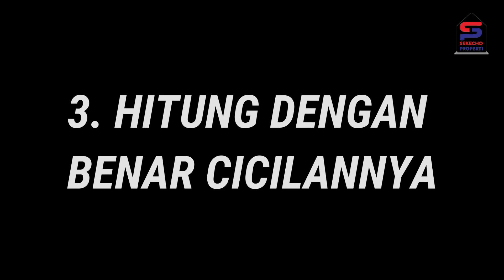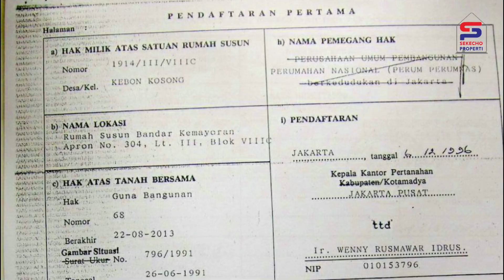Beli Rumah Over Kredit Apakah Aman?? Dan apa Keuntungan dari pada beli langsung kredit sendiri?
Memiliki rumah sendiri adalah impian semua orang, apalagi yang sudah berkeluarga, rasanya kurang lengkap kalau belum punya rumah sendiri.
Ada banyak cara yang bisa bos lakukan untuk memiliki rumah sendiri. Selain membeli rumah baru atau bekas secara tunai maupun KPR, bos juga bisa membeli rumah yang dijual dengan skema oper kredit.
Apasi oper kredit itu?
Kalau istilah oper pasti udah ngga asing kan?
Itu loh kaya kalau bos main bola, kan biasanya sering pada teriak pemainnya, 'oper bolanya, oper'. Maksudnya kan memberikan bola yang udah didapet terus dikasih ke temennya.
Nah oper kredit pun begitu. Cuman, kalau oper kredit yang dioper itu kredit rumahnya, gitu.
Atau lebih lengkapnya, Oper kredit itu, proses mengalihkan pembayaran kredit rumah KPR dari debitur lama kepada debitur baru. Artinya, pembeli rumah akan membayar sejumlah harga yang telah disepakati dengan penjualan dan melanjutkan pembayaran cicilan angsuran rumah tersebut berikutnya.
Kira-kira aman ngga si kalau beli rumah oper kredit? Yuk disimak videonya
Biar tau aman atau ngganya, bos bisa lakukan hal-hal ini:
1. Cek Kondisi Rumahnya
Mau beli rumah bekas, atau beli rumah baru, tetep hal yang pertama harus dicek itu kondisi rumahnya. Kita ngga pernah tau kondisi yang sebenernya kalau ngga dicek secara langsung.
Cek spesifikasi bangunan, kondisi atap (apakah ada bocor atau tidak), plafon, dinding, lantai, saluran air, kayu jendela dan pintu, dan ventilasi udara.
Jangan sampe ada yang kelewat ya bos..
2. Cek Lokasinya
Kondisi rumahnya bagus, terus gimana lokasinya? Jangan-jangan pemilik lama mengalihkan cicilan rumahnya karna lokasinya rawan banjir atau apa yakann...
Makanya bos perlu mengecek secara langsung ke lokasi.
Apakah daerahnya rawan banjir atau longsor? Bagaimana akses transportasi dan fasilitas publik di sekitarnya? Begitu juga tingkat keamanan di kawasan tersebut.
3. Hitung dengan benar Cicilannya
Bos jangan sampe langsung manut gitu aja tanpa ngitung lagi yah, nanti bisa-bisa malah rugi.
Jangan lupa membuat perbandingan biaya dan untung-rugi membeli rumah over-kredit dengan rumah baru. Kan lumayan kalau harganya ngga jauh beda ya mending beli rumah baru sekalian kan.
Bos juga bisa membandingkan harga rumah over-kredit tersebut dengan harga rumah di sekitarnya.
Cicilan yang lain juga jangan dilupakan bos, kaya cicilan mobil, kartu kredit dan lain-lain.
Nanti bisa nyicil rumah tapi cicilan yang lain nunggak. Pusing lagi..
Makanya diitung bener-bener biar pas.
4. Ketahui sejarah kreditnya

Kira-kira kenapa si orang itu mau mengalihkan cicilan rumahnya? biasanya si rata-rata orang mengalihkan cicilannya karna yang bersangkutan ngga sanggup lagi membayar cicilan kreditnya.
Hal ini perlu bos cermati betul, apakah ada sejumlah tunggakan dan denda, mungkin juga bunga berbunga, yang bisa aja harus bos bayarkan kepada bank.
Antisipasi hal tersebut dengan cara meminta bukti tertulis pembayaran cicilan kredit yang sudah dilakukan si pemilik rumah.
5. Cek Keaslian dokumen
Seteleh mengecek semuanya tadi, bos juga perlu menanyakan mengenai status sertifikat rumah yang dijaminkan di bank, apakah HGB (Hak Guna Bangunan) atau sudah SHM (Sertifikat Hak Milik).
Pastikan legalitas dari status rumah tersebut, dan jangan sampai rumah yang akan dibeli dengan over kredit masih dalam status sengketa.
Bos juga perlu melihat beberapa dokumen yang dipegang oleh penjual, seperti surat perjanjian KPR dengan  bank, IMB, juga bukti lunas SPPT PBB.
Nah itu tadi, hal-hal yang bisa bos lakukan biar tau kira-kira aman ngga yah kalau beli rumah dengan cara oper kredit.
Terimakasih